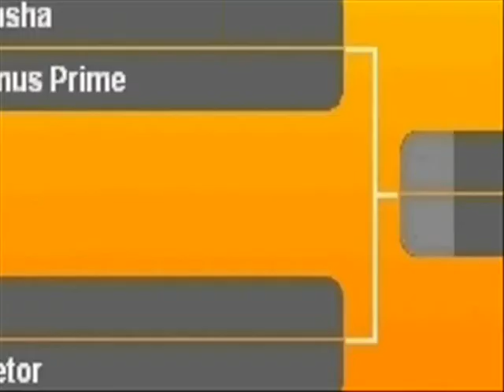NoMercy CAW S1E2 - Green Goblin vs. Yami Yugi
The NoMercy CAW Cup 2010 continues as the goblin lord Green Goblin takes on the King of Games Yami Yugi!